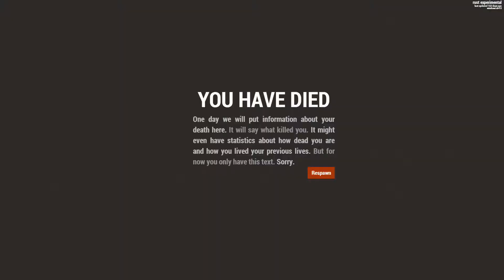Rust-Ahogamiento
Otra forma de morir en rust : Ahogado...